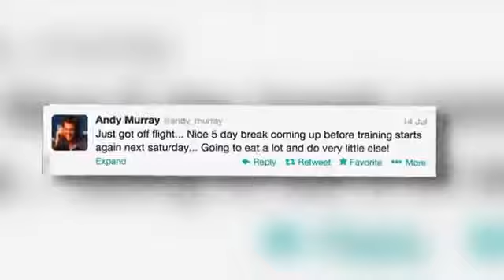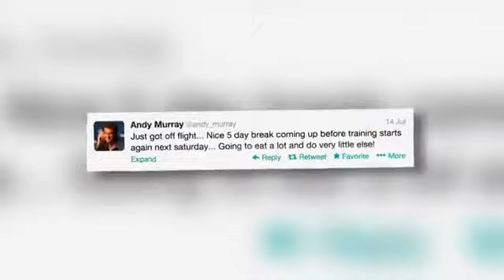Andy Murray Celebrates Wimbledon Win With Girlfriend Kim Sears in the Bahamas Splash News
Andy Murray and his girlfriend Kim Sears look loved up as they play bat and ball on the beach in the Caribbean. Splash brings the hottest, most up-to-date Ho.

Archive Andy Murray plays beach bat with Kim Sears . ▻ 0:19▻ 0:19 42 mins ago - Uploaded by RBK Archive Andy Murray pla.

Wimbledon champion Andy Murray and girlfriend Kim Sears have jetted off to the Bahamas for a relaxing break following his historic grand slam victory.